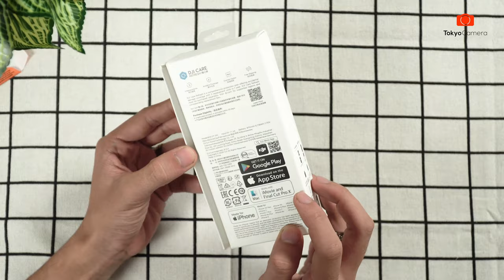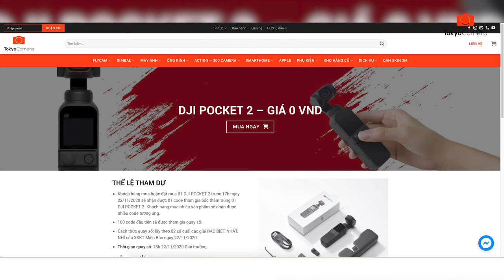Mở Hộp DJI POCKET 2 Đầu Tiên Tại Việt Nam | Tokyo Camera